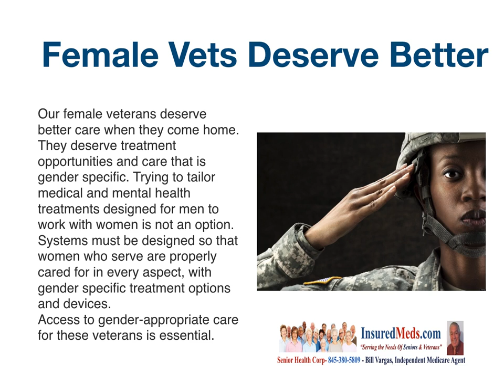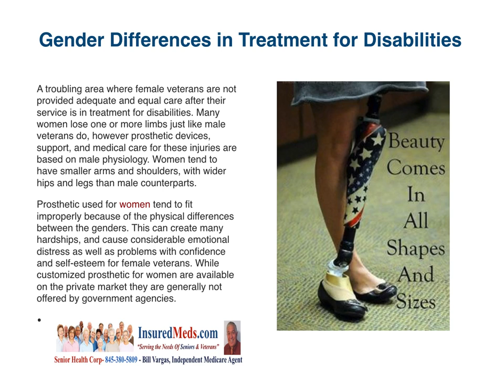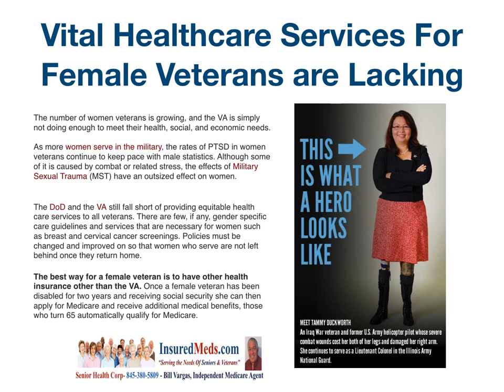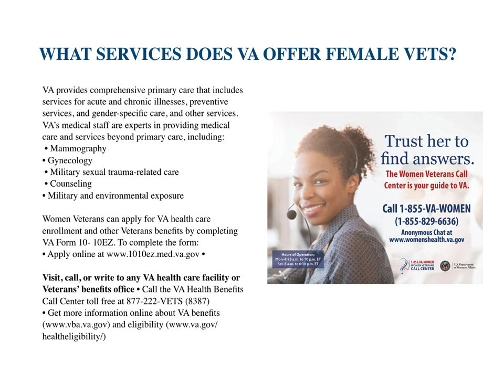Health Care For Female Veterans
Health Care For Female Vets
Female Vets Deserve Better
Our female veterans deserve better care when they come home. They deserve treatment opportunities and care that is gender specific. Trying to tailor medical and mental health treatments designed for men to work with women is not an option. Systems must be designed so that women who serve are properly cared for in every aspect, with gender specific treatment options and devices.
Access to gender-appropriate care for these veterans is essential.

Gender Differences in Treatment for Disabilities
A troubling area where female veterans are not provided adequate and equal care after their service is in treatment for disabilities. Many women lose one or more limbs just like male veterans do, however prosthetic devices, support, and medical care for these injuries are based on male physiology. Women tend to have smaller arms and shoulders, with wider hips and legs than male counterparts.
Prosthetic used for women tend to fit improperly because of the physical differences between the genders. This can create many hardships, and cause considerable emotional distress as well as problems with confidence and self-esteem for female veterans. While customized prosthetic for women are available on the private market they are generally not offered by government agencies.

Vital Healthcare Services For Female Veterans  are Lacking
The number of women veterans is growing, and the VA is simply not doing enough to meet their health, social, and economic needs.

As more women serve in the military, the rates of PTSD in women veterans continue to keep pace with male statistics. Although some of it is caused by combat or related stress, the effects of Military Sexual Trauma (MST) have an outsized effect on women.

The DoD and the VA still fall short of providing equitable health care services to all veterans. There are few, if any, gender specific care guidelines and services that are necessary for women such as breast and cervical cancer screenings. Policies must be changed and improved on so that women who serve are not left behind once they return home.
The best way for a female veteran is to have other health insurance other than the VA. Once a female veteran has been disabled for two years and receiving social security she can then apply for Medicare and receive additional medical benefits, those who turn 65 automatically qualify for Medicare.

What Services Does VA Offer Female Vets?
VA provides comprehensive primary care that includes services for acute and chronic illnesses, preventive services, and gender-specific care, and other services. VA’s medical staff are experts in providing medical care and services beyond primary care, including:
 • Mammography
• Gynecology
 • Military sexual trauma-related care
 • Counseling
• Military and environmental exposure

Women Veterans can apply for VA health care enrollment and other Veterans benefits by completing VA Form 10- 10EZ. To complete the form:

Visit, call, or write to any VA health care facility or Veterans’ benefits office • Call the VA Health Benefits Call Center toll free at 877-222-VETS (8387)
and eligibility healtheligibility/)